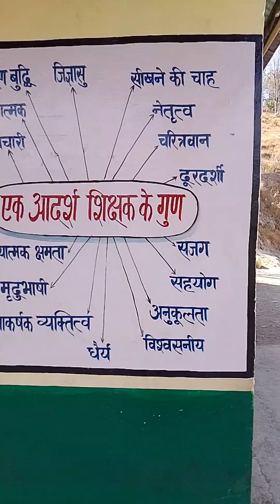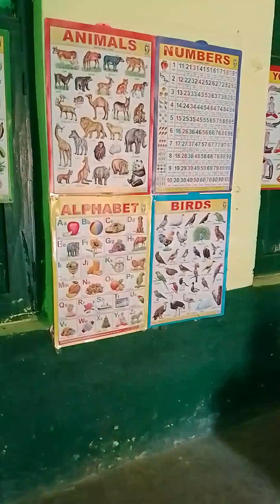🥰 गांव के स्कूल🥰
गांव के स्कूल बहुत अच्छे होते हैं
 यहां शुद्ध वातावरण होता है गांव में पर्यावरण प्रदूषण भी नहीं होता है गांव में चारों ओर हरियाली होती है
 हरे भरे पेड़ पौधे भी होते हैं
,nature pahadi culture likeshareandsubscribe shortvideo Bhavna PrakashVlog🙏❤️